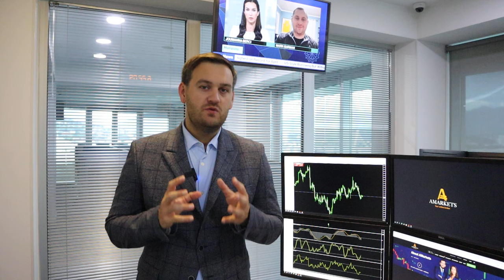Доллар копит силы для роста | AMarkets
О важнейшем отчете дня, чего ждут покупатели американской валюты, как заседание ФРС повлияло на доллар, прогноз по доллару, о данных по рынку труда и инфляции в США, от чего зависит решение ФРС по ключевой процентной ставке, о монетарной политике в еврозоне,  о паре USD/CAD и рынке нефти, о перспективах пары USD/JPY и интервенциях Банка Японии